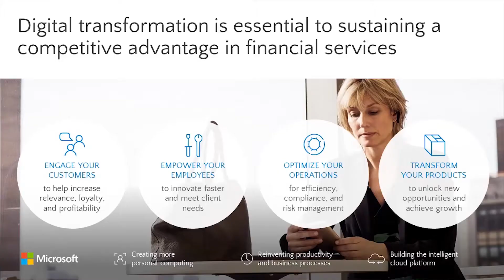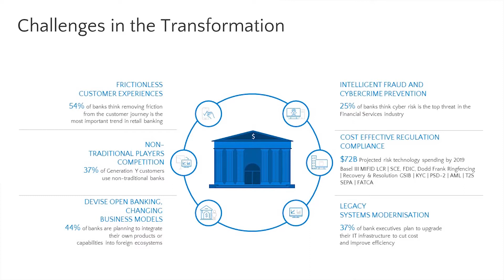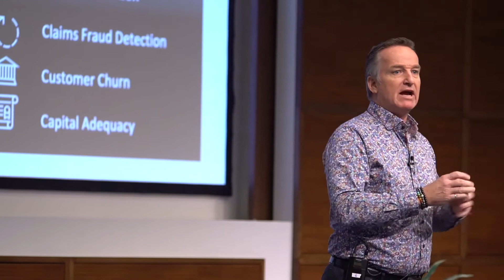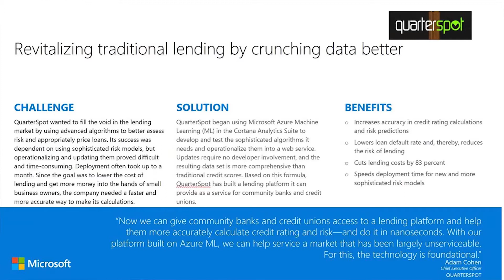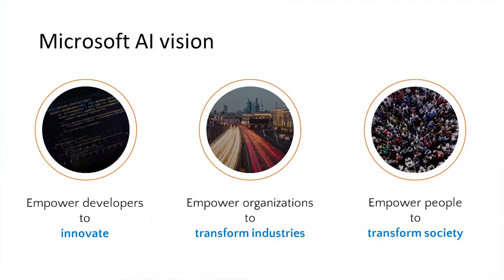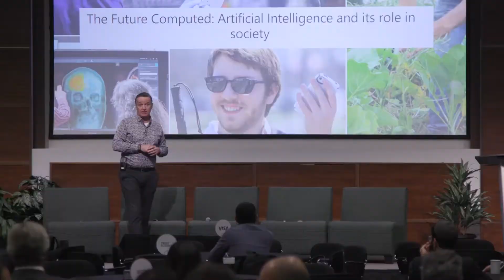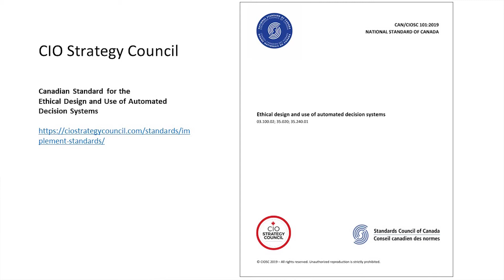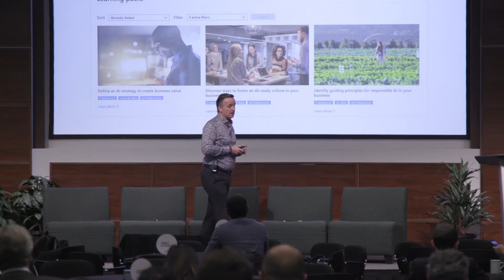Lending AI & Digital Discrimination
John Weigelt, CTO of Microsoft breaks down how to use AI to perfect the lending experience. John pointing to real world industry examples of what works… and what to avoid when deploying AI in your fintech business.

The Canadian Lenders Summit is the largest event for lenders in the country.